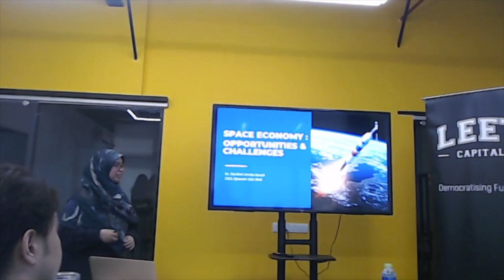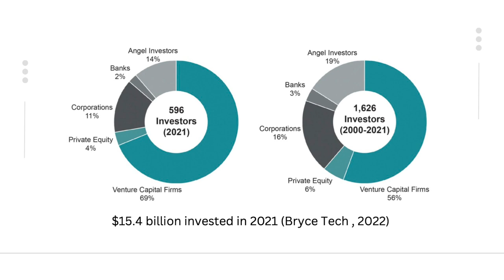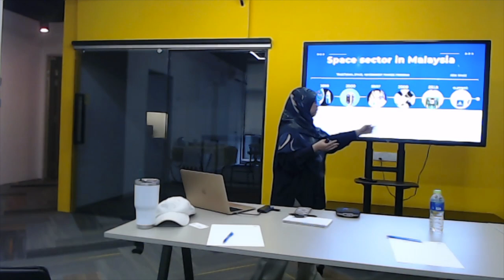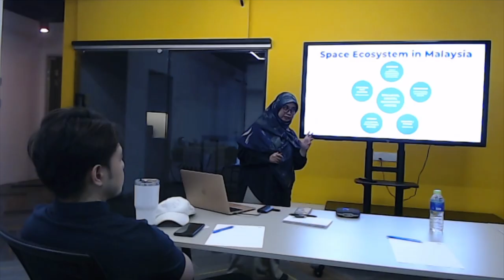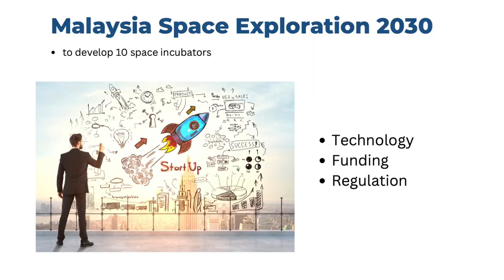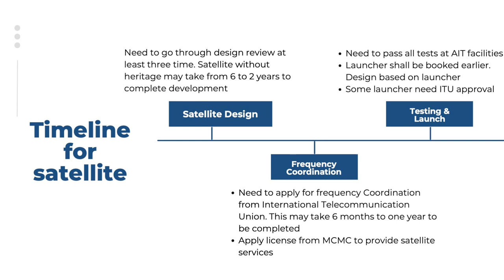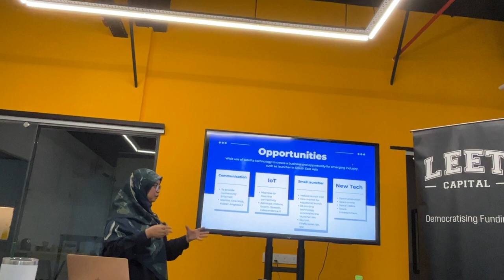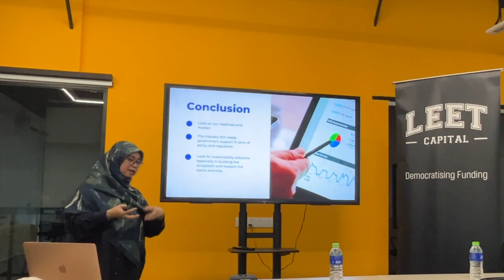SpaceIn | Malaysia Space Economy Opportunities & Challenges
Catch this recorded captivating talk that explores the exciting and rapidly growing world of
space technology 🚀 startups! Our keynote speaker, Dr. Norilmi Amilia Ismail, is the founder of SpaceIn & senior lecturer at Universiti Sains Malaysia (USM).

Dr Norilmi will be discussing:
- Current policies and initiatives in Malaysia that support the growth of the Space Economy.
- What it takes to bring new space technology to market and the key milestones, challenges and complexities of running a space tech startup in Malaysia
- Exciting and innovative use cases of space technology
- Opportunities that exist in the space technology sector, new business models, new technologies, and rising demand for space-based products and services.

This event is a closed-door event for Angel Investors, organised by Leet Capital on 21 Feb 2023.

Leet Angel Club aims to connect an elite group of accredited investors with promising Malaysian and Southeast Asian companies.

0:00 Intro about Leet Angel Club
1:59 Intro Dr. Norilmi, SpaceIn
2:59 Space Economy: Opportunities & Challenges
4:25 Space Economy
5:42 Global Space Market
7:38 Key Industry Growth Area
8:46 Investment in Startups Space Companies
10:12 Space Sector in Malaysia
16:40 New Space
20:40 Space Ecosystem in Malaysia
23:12 Space Policy & Regulation
26:36 Malaysia Policy 2030
27:06 Malaysia Space Exploration 2030
29:01 Technology, Funding, Regulation
39:18 Opportunities
45:20 Challenges
46:10 Conclusion